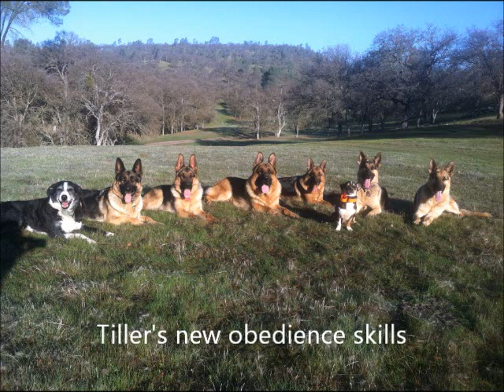Tillers time at Varian Kennels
He came in for dog aggression, jumping on people/furniture, over the top puppy nipping (not fun for a dog this size), he wouldn't come or stay at all, and needed a tune up on heeling, sit and down. 2 and 1/2 weeeks later, he's a changed man!